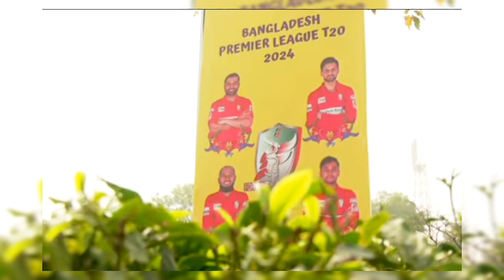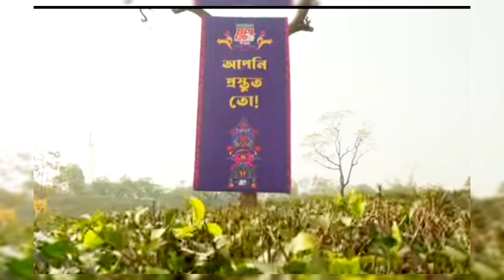বিপিএলের সিলেট পর্ব | দর্শকের বারতি উন্মাদনা | BPL-2024🏏🏏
Welcome to "DURING SPORTS"

This video I will show : ২৬ জানুয়ারি থেকে শুরু হচ্ছে বিপিএল এর সিলেট পর্ব। ৬ দিনে মোট ১২টি ম্যাচ অনুষ্ঠিত হবে। বিপিএল নিয়ে সিলেটের সমর্থকদের বারিত উত্তেজনা।